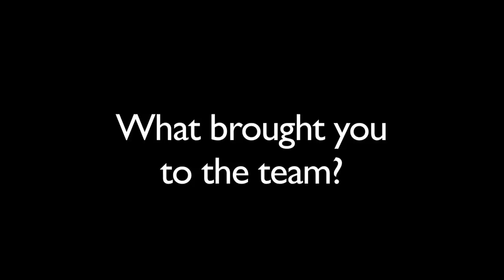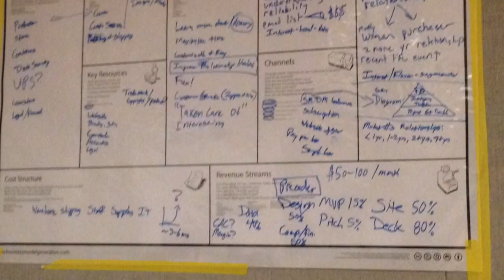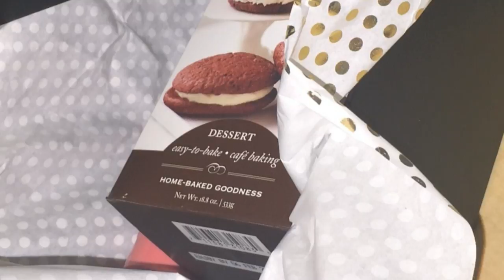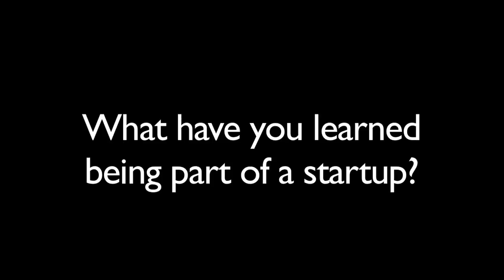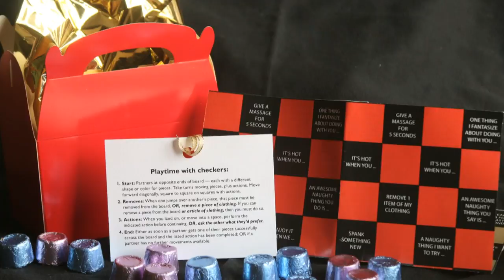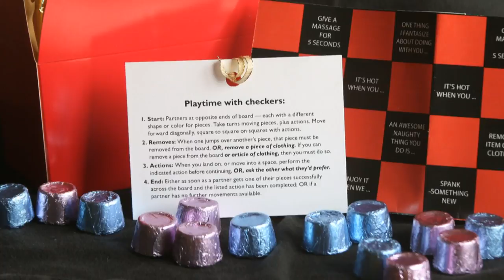Sexy Life Meet the Team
Meet the team behind Sexy Life, date night delivered to busy couples.